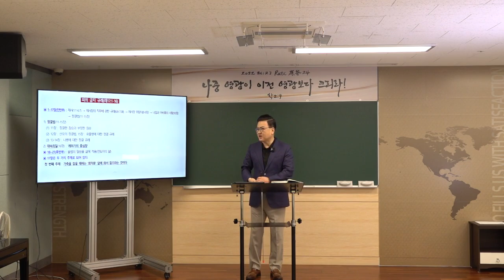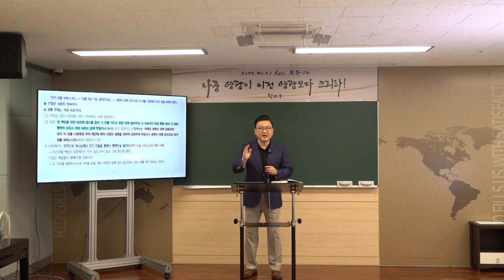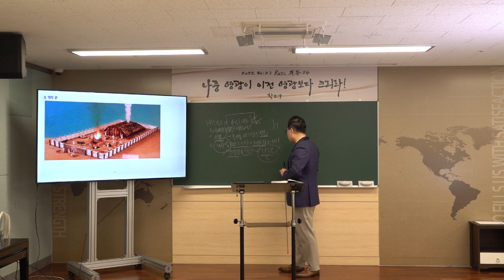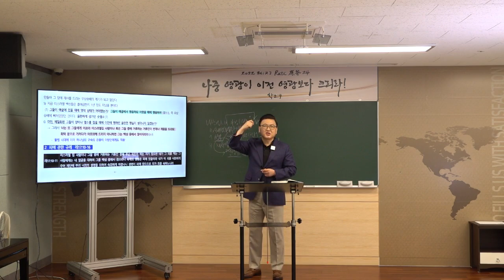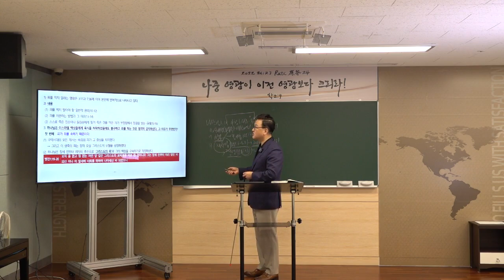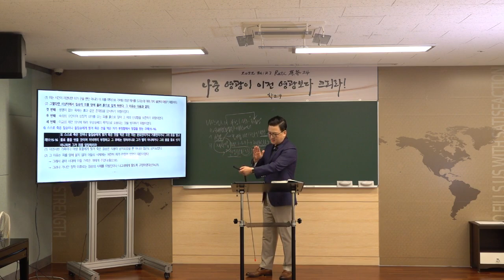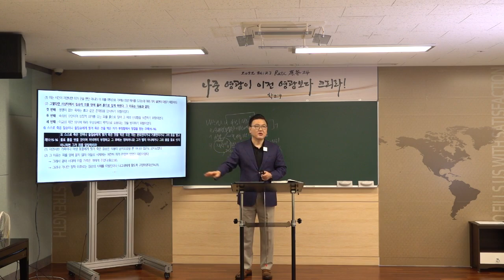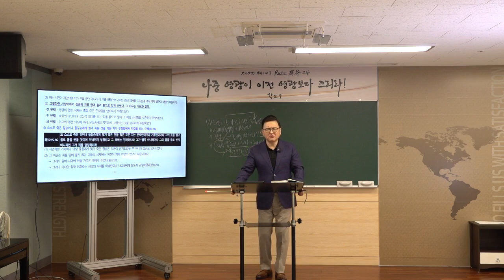[예원교회] 2022 훈련반 3기- 성경반(5)- 레위기 속에 나타난 그리스도(10) -피의 금지 규례(17장)- 김현길 목사-2022.6.19.